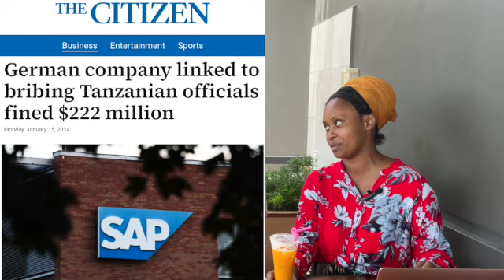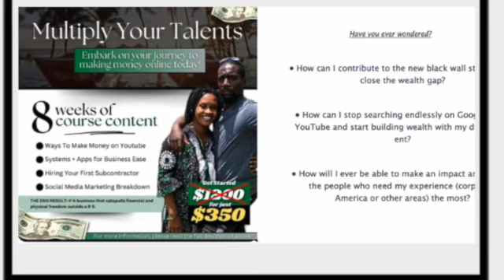GERMANY EXPOSED IN EAST AND Southern Africa?!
Prayer points:

Psalms 27, 35, 37, 109, and Psalms 83 with Revelations 2:9 and 3:9.